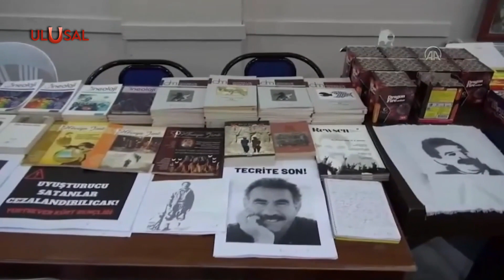HDP binasından terör elebaşlarının posterleri çıktı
HDP'nin Okmeydanı'ndaki temsilciğine yapılan operasyonda çok sayıda örgütsel doküman ele geçirildi.